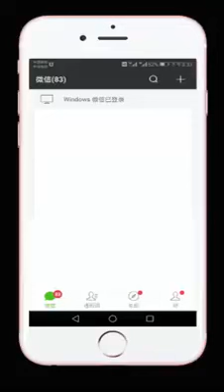gentleman 2 point zero!! that's how all men should behave!! asia